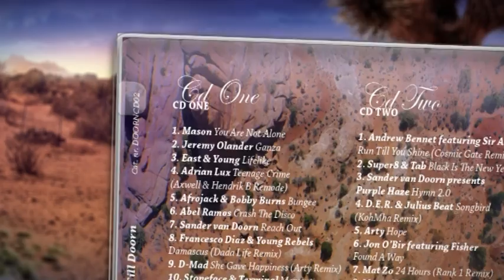Dusk Till Doorn - Mixed by Sander van Doorn (Official Trailer)